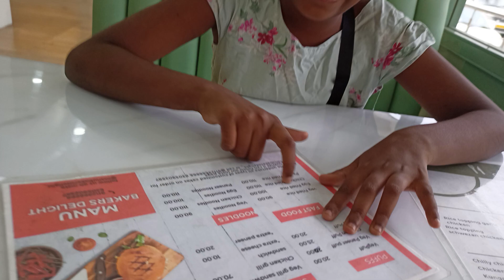GOOD WORK WITH HAPPY SOUAL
HI FRIENDS TODAY CONTENT GOOD WORK WITH HAPPY SOUAL. WATCH THE VIDEO TILL THE END DONT MISS IT, I HOPE YOU WILL ENJOY THE VIDEO.
INSTRGRAM:- SRISHA_VLOGS_BY_DHARANI
VIDEO SHOOING & EDITING SOFTWARE:-
VIDEO SHOOTING:- REAL ME6
EDITING SOFTWARE:- MOVAVI
THAMBNAIL:- PIXEL